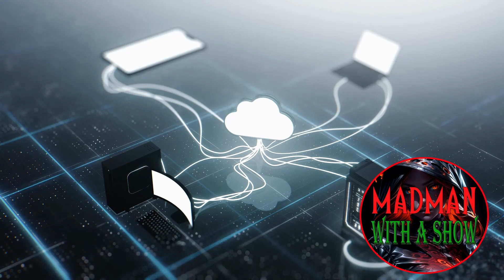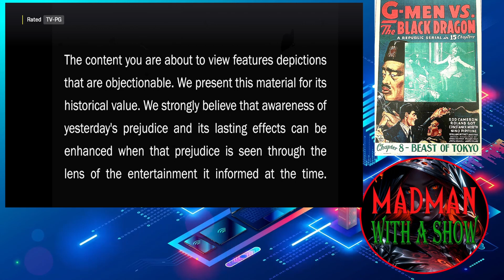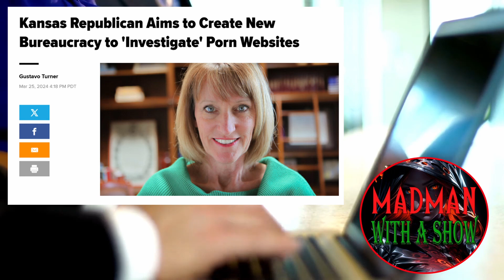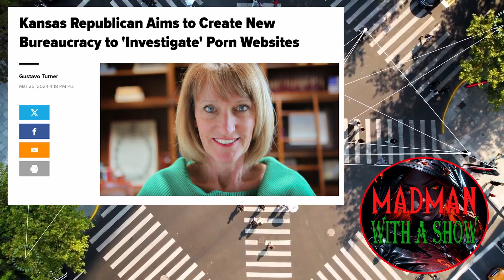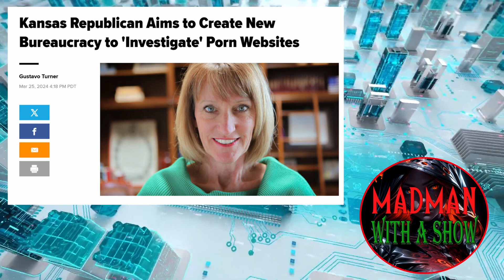Democrats warned Kansas Bill would have a chilling effect on Free Speech